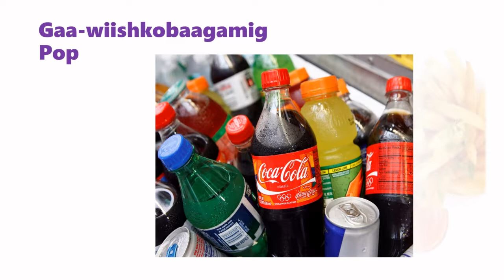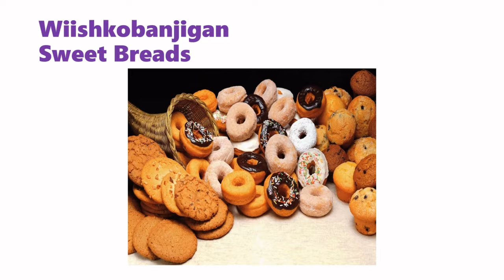Minwanjigewinan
Slides about food in Ojibwe.